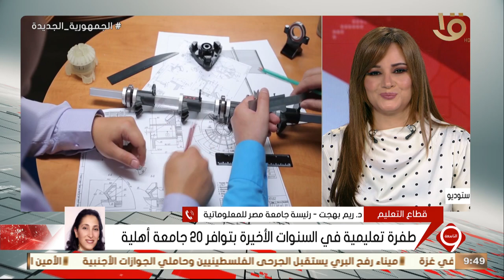د. ريم بهجت: التعليم من أهم الركائز لبناء الإنسان المصري وهذا هام جدا والدولة مهتمة به جدا